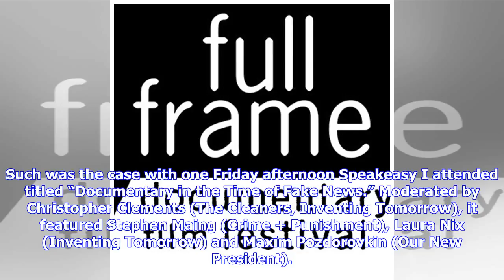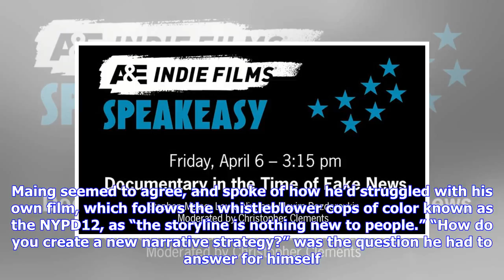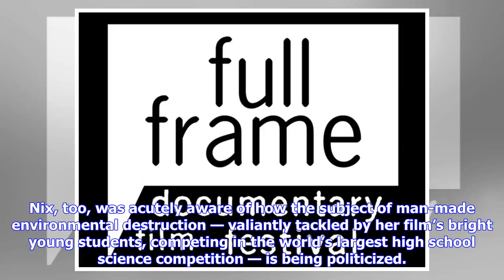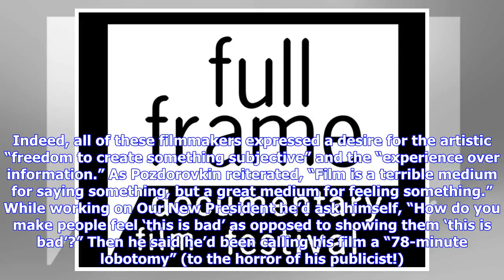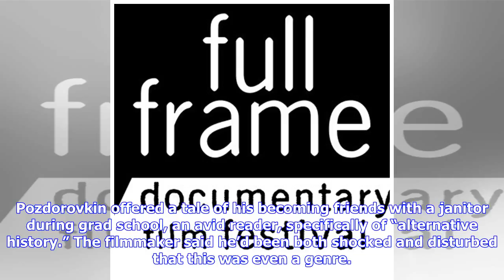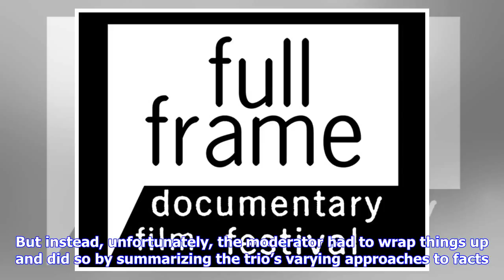Breaking News | Documentary in the Time of Fake News at The 21st Annual Full Frame Documentary Film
Breaking News | Documentary in the Time of Fake News at The 21st Annual Full Frame Documentary Film Festival

Christopher Clements, Laura Nix, Stephen Maing and Maxim Pozdorovkin (l to r) This year’s 21st edition of the Full Frame Documentary Film Festival (April 5th-8th) boasted everything a doc geek would want in a top tier fest — strong selections, a nurturing southern hospitality, and many easily approachable big-name documentarians. And, as in year’s past (seven to be exact), the not to be missed, A&E Indiefilms Speakeasy conversations, which bring together some of the deepest thinkers in doc-makin...